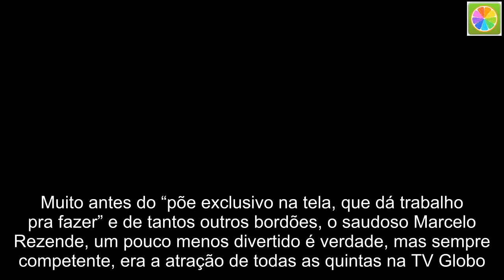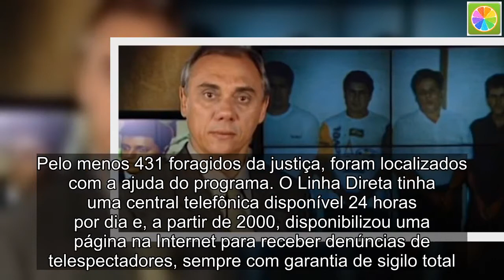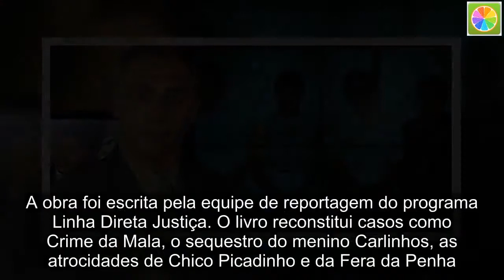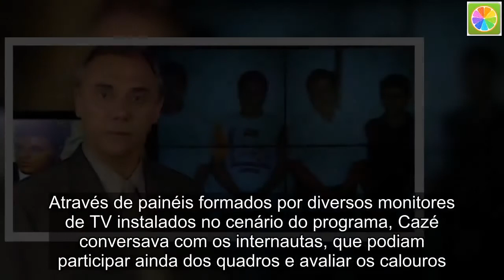Há 19 anos Marcelo Rezende estreava o Linha Direta na Globo, programa que revolucionou a TV e deixou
Muito antes do “põe exclusivo na tela, que dá trabalho pra fazer” e de tantos outros bordões, o saudoso Marcelo Rezende, um pouco menos divertido é verdade, mas sempre competente, era a atração de todas as quintas na TV Globo. O Linha Direta foi ar pela primeira vez no dia 27 de Maio de 1999.  O programa na verdade já teve uma primeira versão em 1990 com apresentação de Hélio Costa, mas na época só retratava crimes famosos. Já na versão comandada pelo Marcelo Rezende, diversos crimes eram reconstituídos, inclusive aqueles que tinham mais de uma versão. Pelo menos 431 foragidos da justiça, foram localizados com a ajuda do programa. O Linha Direta tinha uma central telefônica disponível 24 horas por dia e, a partir de 2000, disponibilizou uma página na Internet para receber denúncias de telespectadores, sempre com garantia de sigilo total.  Atores faziam as simulações, que eram apresentadas como uma novela, no caso da vida real. Normalmente havia a apresentação de dois casos, mas em algumas edições o programa chegou a apresentar três. Era comum ainda no final do programa, ser apresentado o relato de algum foragido que foi preso graças à ajuda do programa. Além disso a atração sempre exibia no encerramento a foto de algum procurado pela polícia.  + Há 27 anos, SBT lançava o Aqui Agora, telejornal mais revolucionário da TV e com estrondoso sucesso de audiência  O sucesso do Linha Direta era tão grande, que alguns foragidos se entregaram à justiça ao saberem que os seus casos estavam sendo produzidos pelo programa. O objetivo era impedir o programa de ir ao ar, porque eles já estariam presos. Também era uma forma de evitar que os crimes se tornassem conhecidos em todo o Brasil.  Uma vez por mês o Linha Direta apresentava uma edição especial, chamada Justiça. Nestas edições eram apresentados crimes famosos que abalaram o Brasil. As simulações tinha um ar de superprodução. Ao contrário do programa de origem, não havia participação direta dos telespectadores pelo telefone. Os casos mostrados no Linha Direta Justiça ganharam repercussão na mídia na época em que ocorreram e já tinham sido levados a julgamento. Foi apresentado também o Linha Direta Mistério, que teve três edições, numa delas foi retratado o incêndio do Edifício Joelma em São Paulo. A tragédia aconteceu em 1 de fevereiro de 1974, e causou a morte de 191 pessoas.  Marcelo Rezende ficou a frente da atração até 2001, quando deixou a emissora rumo a RedeTV. Para substituí-lo foi acionado Domingos Meirelles. Que comandou o programa até dezembro de 2007. Em 2007, a Editora Globo lançou um livro de 320 páginas intitulado “Crimes Que Abalaram o Brasil”. A obra foi escrita pela equipe de reportagem do programa Linha Direta Justiça. O livro reconstitui casos como Crime da Mala, o sequestro do menino Carlinhos, as atrocidades de Chico Picadinho e da Fera da Penha.  Como repórter tive a oportunidade de trabalhar com estes dois grandes jornalistas, foi na Record TV, no Repórter Record. Era comum relembra